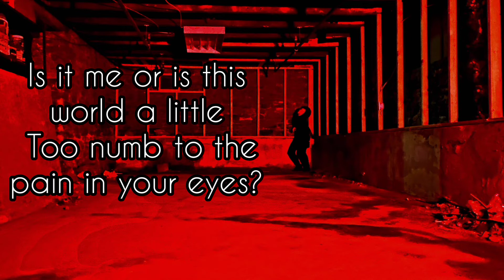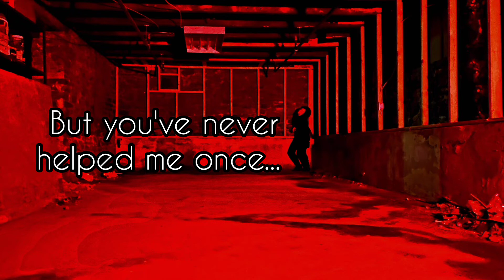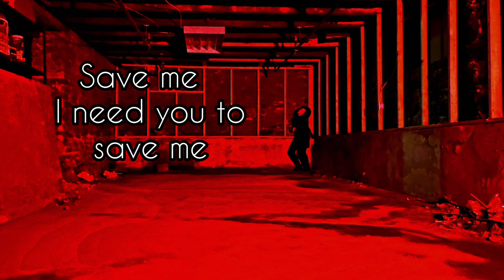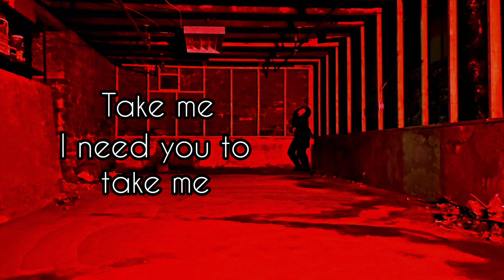Save Me - Hayley // Lyric video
Save Me
Performed by HAYLEY

Written by Natasha Bailey and Hayley Miller
Produced by Josh Hart